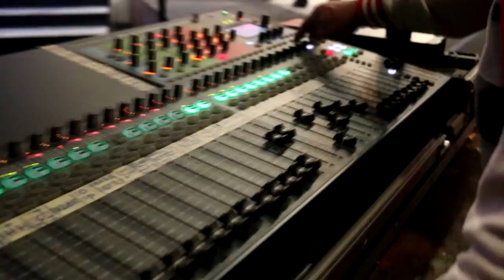Andre Hehanussa, Yopie latul, Ermi Kulitt, Nini Karlina & Lucky Resha - Delapan Puluhan "TVRI"